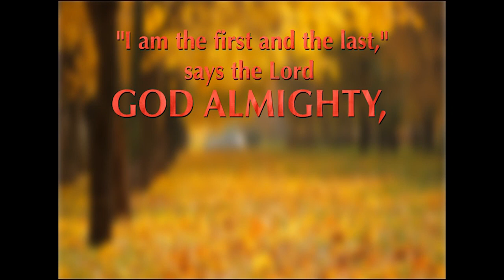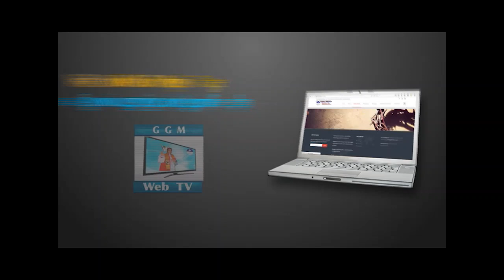ATTENTION PT 3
MESSAGE BY JESUS' HOLINESS, ST. DIKEJI DANIEL MIYERIJESU, THE BISHOP OF THE WHOLE WORLD.